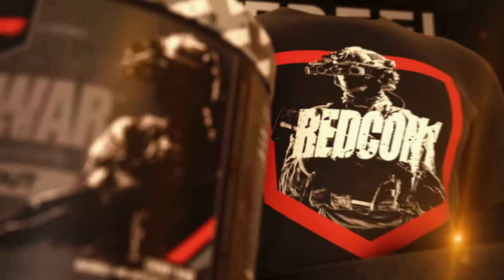The Two Hardest Working Bodybuilders That Most Impressed Chris Bumstead | GI Vault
Chris Bumstead shares the two hardest working bodybuilders he has ever met in his life.

While bodybuilding can be a lonely sport especially during competition prep, it's also one full of inspiration. Yes, the number one goal of each bodybuilder is to focus inward to create the best bodybuilding physique possible. But training sessions and gyms provide athletes with a community of fellow bodybuilders. Training partners and home turf gyms often become their universe. It also allows room for an athlete to become inspired by what is possible. In our latest GI Exclusive Vault interview, Chris Bumstead talks about the two bodybuilders who most inspire him - because of their incredible work ethic.

GI VAULT – is an extension of our GI Exclusive interviews. The difference? These interviews come straight out of the Generation Iron vault from the cutting room floor of our feature film documentaries. With over hours of interview footage that doesn’t make it into our final films, we’re now releasing them out into the world.